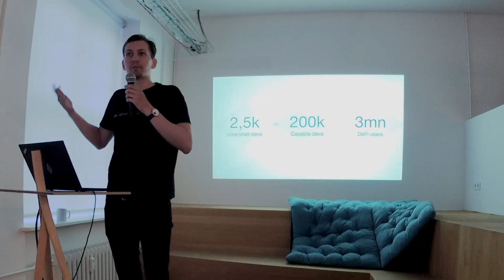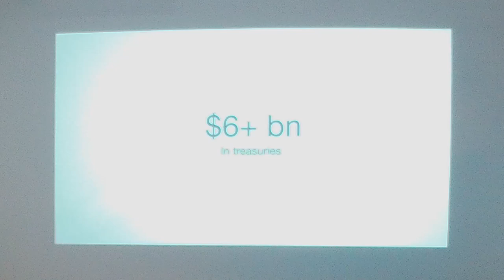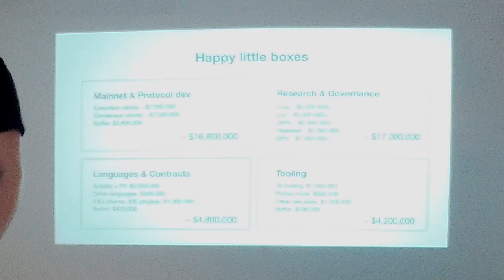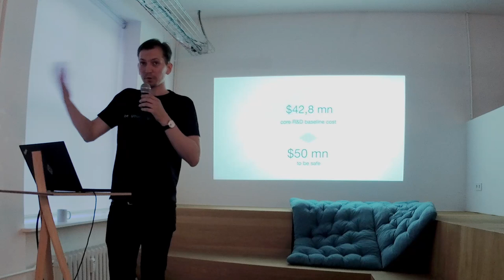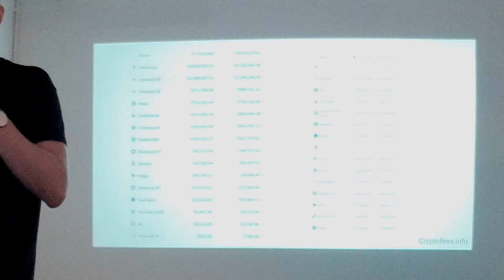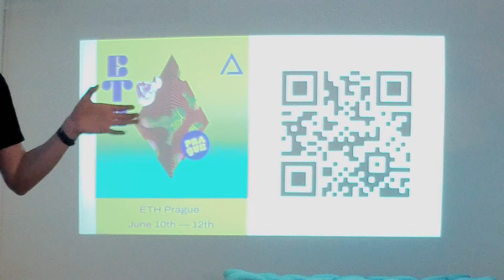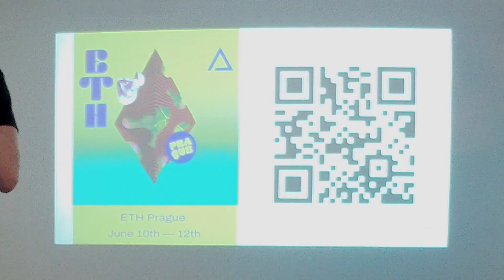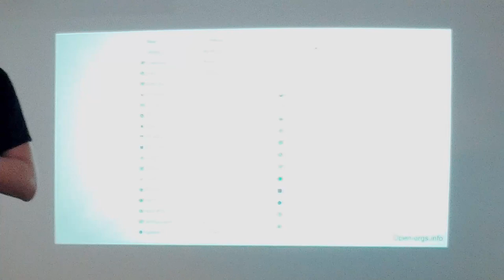Ethereum as a self sufficient ecosystem - Josef Jelacic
Berlin Ethereum Meetup on May 25, 2022:
Josef Jelacic on “Ethereum as a self-sufficient ecosystem”

Although the Ethereum ecosystem is flourishing and although it was even growing in the last years despite the crypto (speculative) winter, we are still miles away from a sustainable environment where we could simply rely on economic interest of the companies in the space to maintain and improve all necessary pieces of the Ethereum stack. What will happen after large treasuries behind funding ecosystem goods like the EF disappear? And should they disappear?